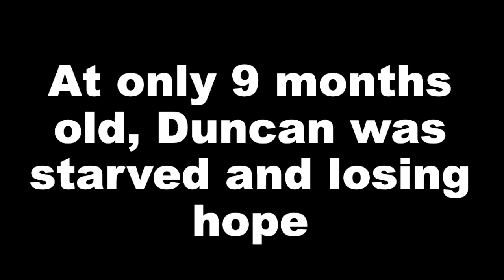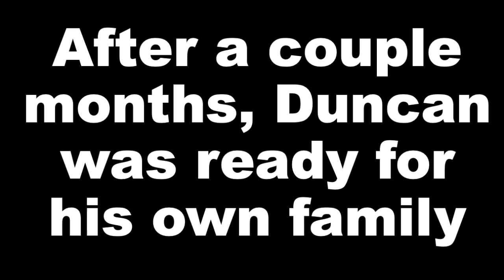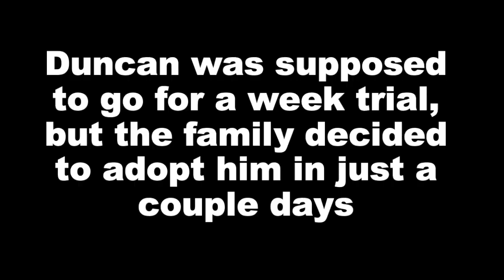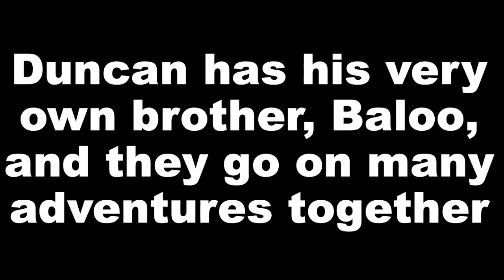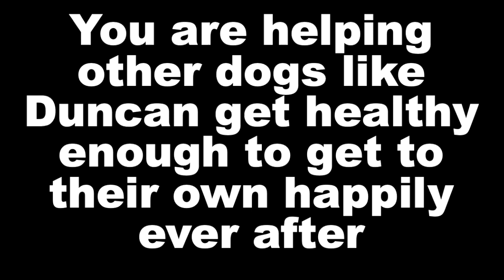Duncan's Story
Duncan is a special pup God's Dogs Rescue got in June 2019. His story is an inspiring one of what love (and proper medical attention and food!) can do.
You can help us save more by donating on GivingTuesday - will you?